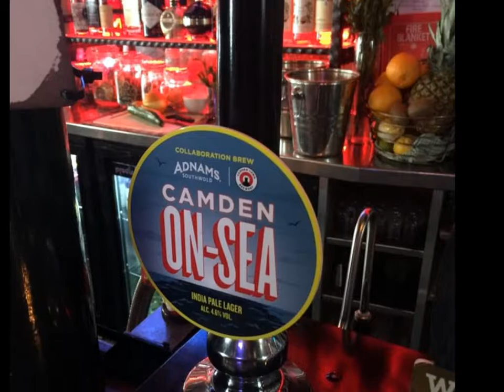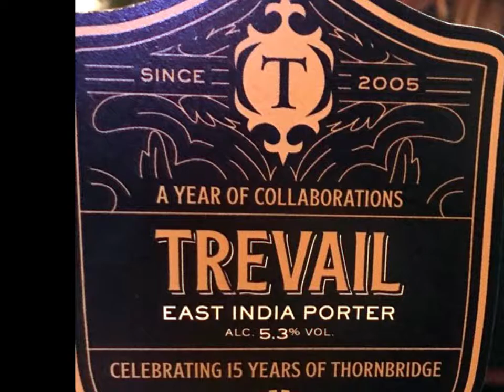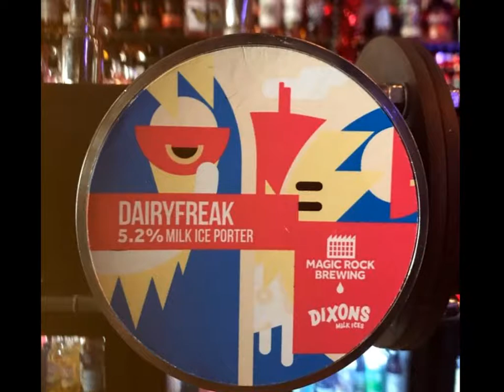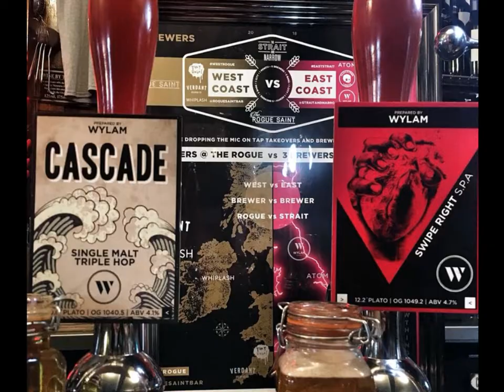The Strait and Narrow, 29 31 The Strait, Lincoln LN2 1JD